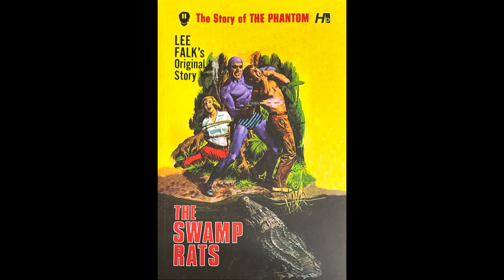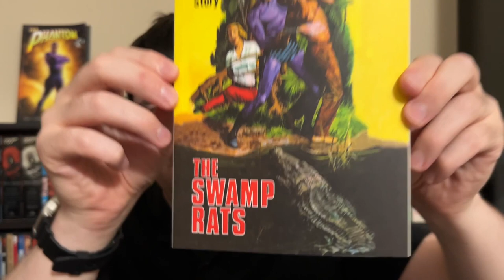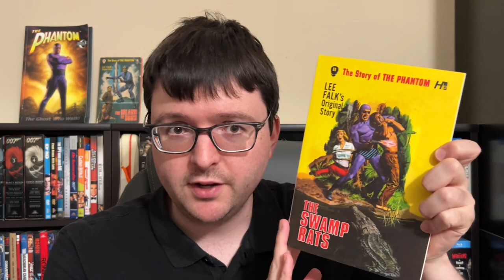Avon The Phantom Novels # 11 THE SWAMP RATS by Ron Goulart BOOK REVIEW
My review of the 11th Avon novel based on The Phantom, THE SWAMP RATS by Ron Goulart.
Or pick up a discount bundle of all 15 Hermes Avon Phantom reprints